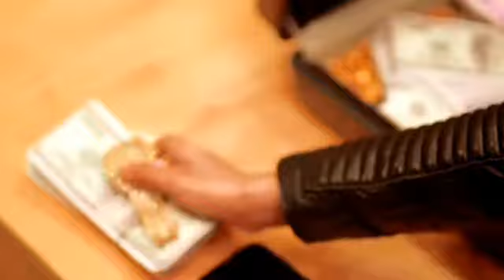Heartthrob Veer Sahu Remix Song | Chora Gail Leja Chail Remix Song | Haryanvi Dj Song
Heartthrob Veer Sahu Remix Song | Chora Gail Leja Chail Remix Song | Veer Sahu | Haryanvi Dj Song 2022 |

🔰 Song Credit 🔰
Song
Singer
Remixer
Upload By